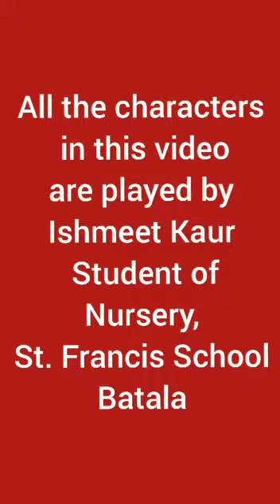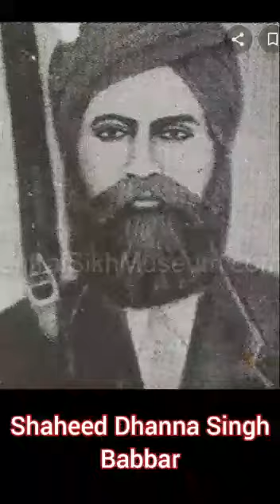Independence Day|| Ishmeet Kaur|| St. Francis School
Splendid performance by Ishmeet Kaur a student in Nursery at St. Francis School.